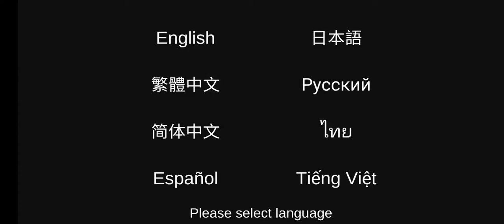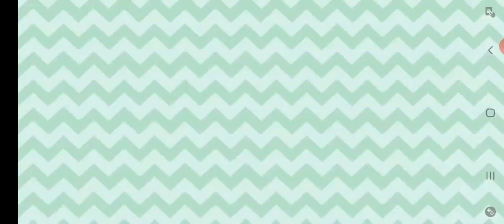Nameless Cat #1:БЕЗЫМЯННЫЙ КОТ!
В этой серии мы познакомились с Безымянным Котом и встретили Божество и Желеголовую.